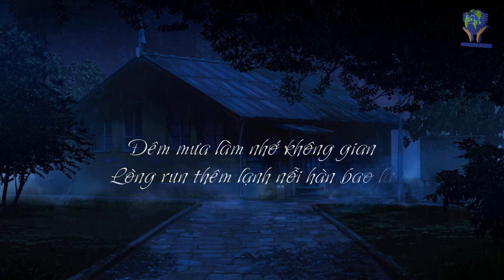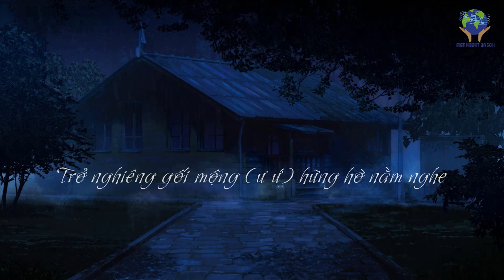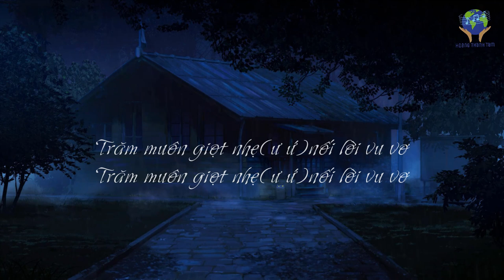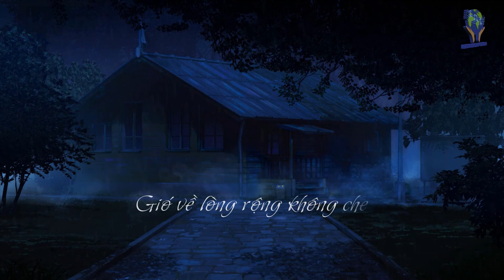BUỒN ĐÊM MƯA (Huy Cận & Hoàng Thanh Tâm) - Tác giả trình bày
BUỒN ĐÊM MƯA
Thơ: Huy Cận
Nhạc: Hoàng Thanh Tâm
Hòa âm: Lê Văn Thiện
Trình bày: Hoàng Thanh Tâm
Đêm mưa làm nhớ không gian
Lòng run thêm lạnh nỗi hàn bao la
Tai nương giọt nước mái nhà
Nghe trời nằng nặng nghe ta buồn buồn

Nghe đi rời rạc trong hồn
Những chân xa vắng dặm mòn lẻ loi
Rơi rơi … dìu dịu … rơi rơi
Trăm muôn giọt nhẹ nối lời vu vơ

Tương tư hướng lạc phương mờ
Trở nghiêng gối mộng (ơ hớ) hững hờ nằm nghe
Gió về lòng rộng không che
Hơi may hiu hắt bốn bề tâm tư…